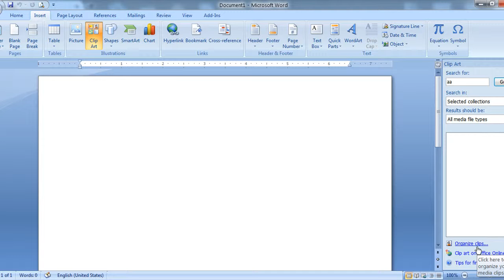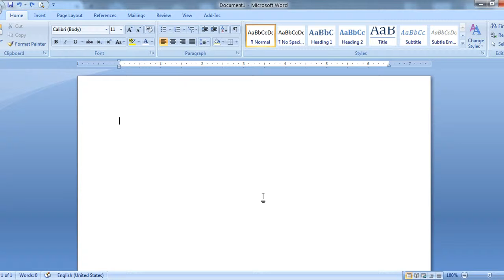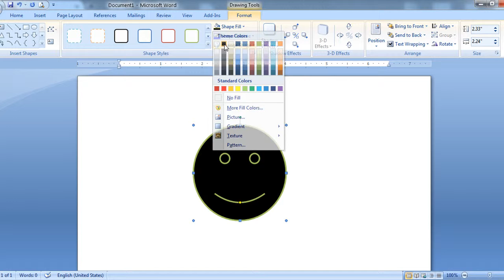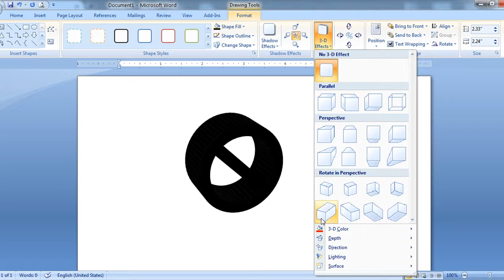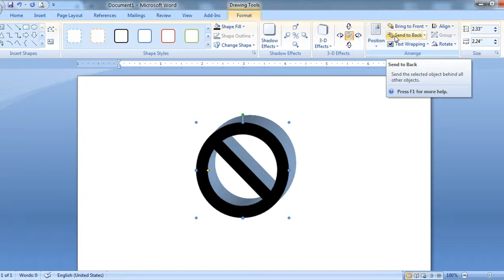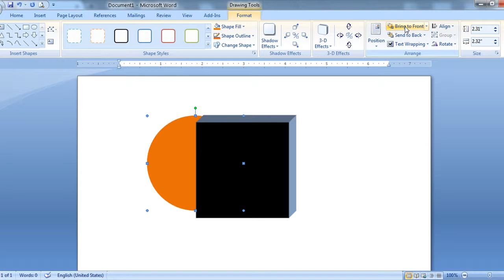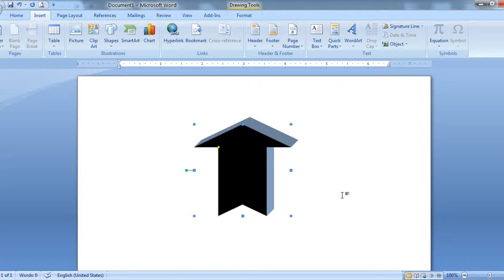M S Office Word 2007 - Clip Art and Shapes | CCC | Government job computer test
M S Office Word 2007 - Clip Art and Shapes
CCC & CCC+ Tutorials in gujarati
Akram Sir Computer Book For All Competitive Exam